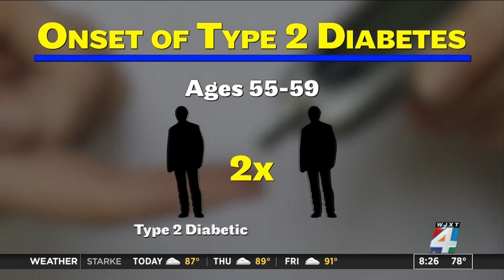Does the age you develop diabetes determine your risk for dementia?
New research finds how early you develop diabetes, may determine your risk for dementia later.